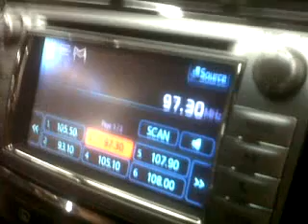Presentación Nueva línea Hilux 2012 (II)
Presentación nueva línea Hilux 2012 en Uzcudún SA, sucursal Tres Arroyos.